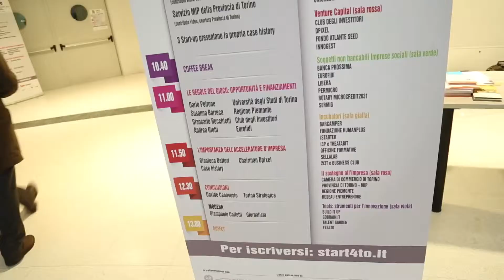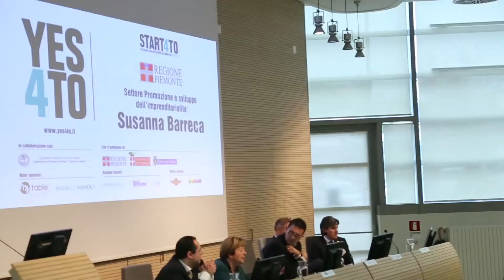START4TO - Torino 15 Novembre 2013 @ Cristina Tiumatti - Pres. Giovani Imprenditori